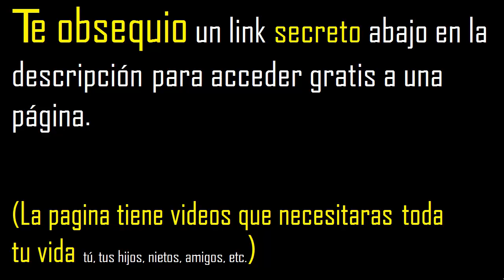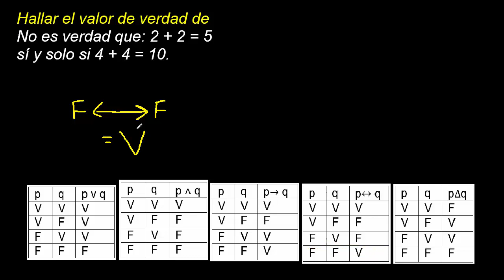hallar el valor de verdad de no es verdad que: 2+2=5 si y solo si 4+4=10 la proposicion logica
hallar el valor de verdad de no es verdad que: 2+2=5 si y solo si 4+4=10
hallar el valor de verdad de la proposicion logica compuesta